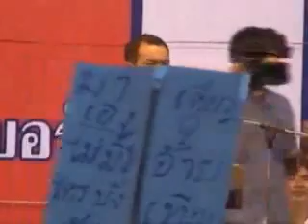ณัฐวุฒิ เพื่อไทย จ.อุบลราชธานี 16 06 06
ณัฐวุฒิ ใสยเกื้อ เพื่อไทย จ.อุบลราชธานี 16 06 06